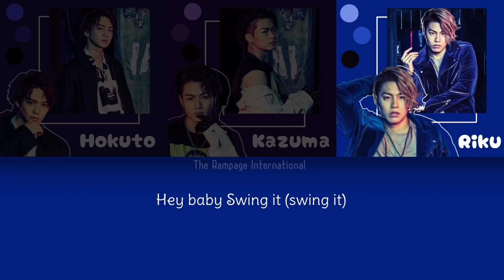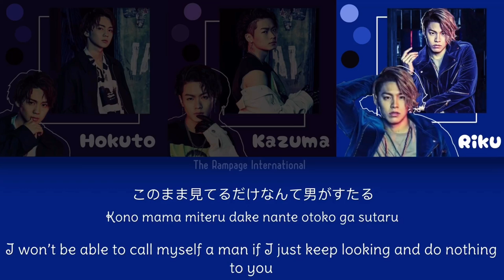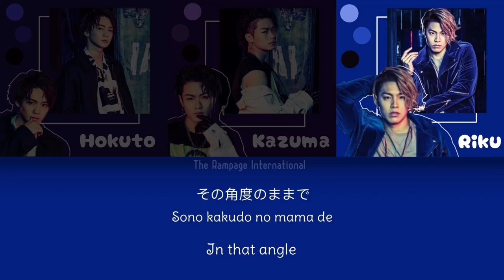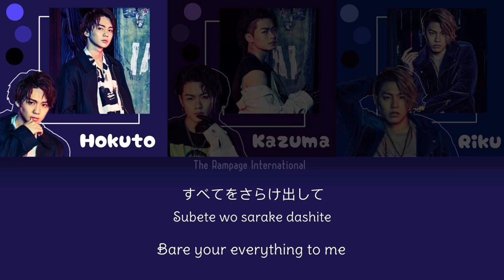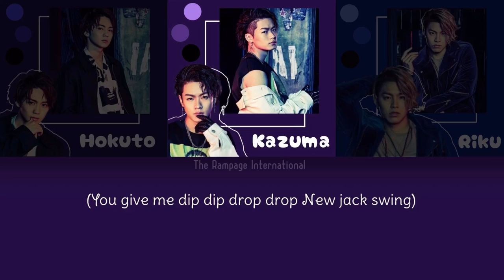The Rampage from Exile Tribe- New Jack Swing (歌詞割) (Color Coded Lyrics 日本語/Rom/Eng)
All Rights Administered by LDH Japan

Artist: The Rampage from Exile Tribe
Song: New Jack Swing
Release date: 2018